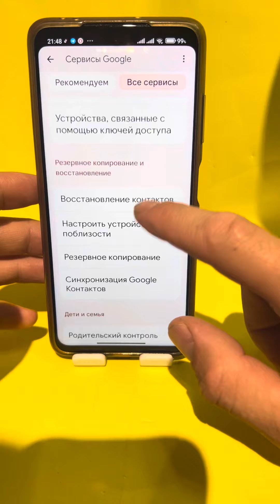ВОТ ОНИ БЕСПОЛЕЗНЫЕ НАСТРОЙКИ!